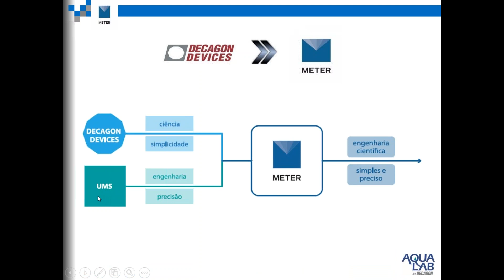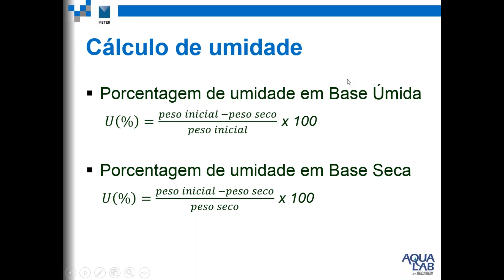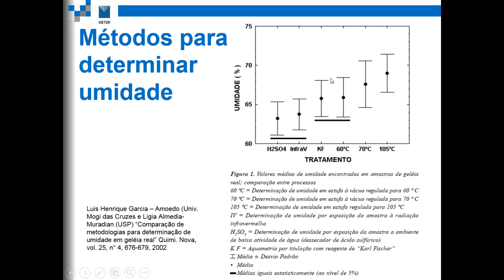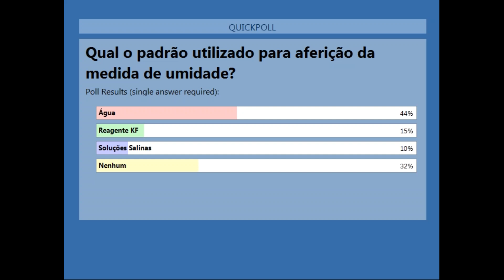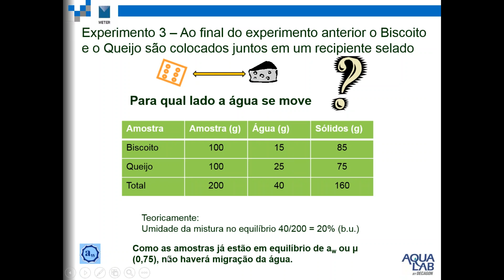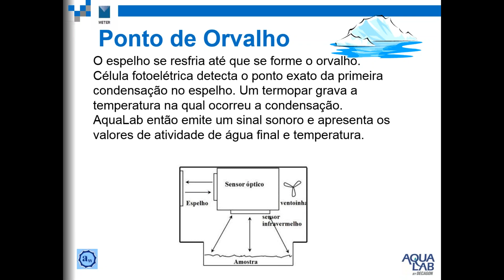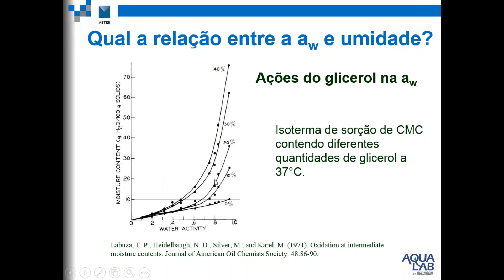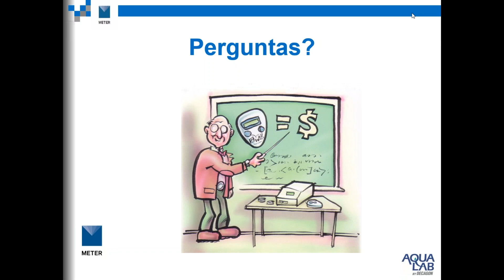Qual a diferença entre atividade de água e umidade?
Webinar científico sobre os fundamentos e diferença entre atividade de água (aw) e umidade.